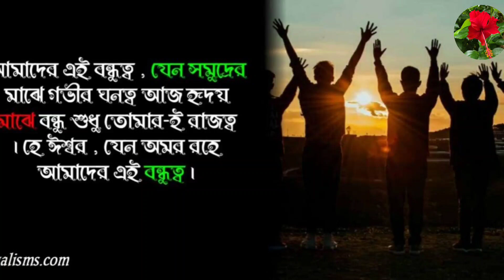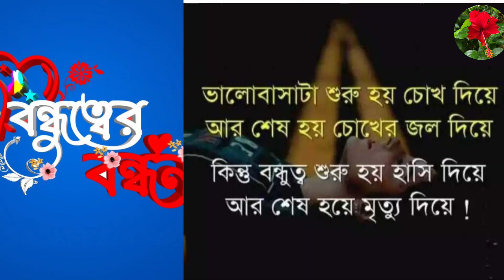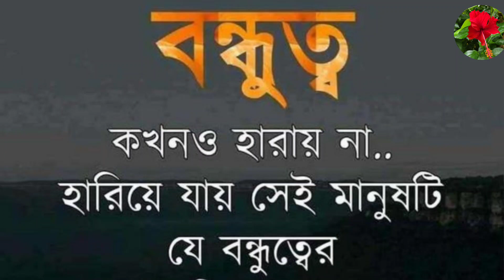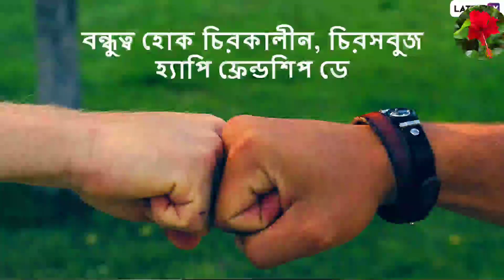Bondhu Vule Jeyona Kokhono | ইসলামী সংগীত ২০২১| আইনুদ্দীন আল আজাদ | বন্ধু ভুলে যেওনা কখনো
ইসলামী সংগীতঃ আইনুদ্দীন আল আজাদের বন্ধু ভুলে যেওনা কখনো

Bangla_Islamic_Nasheed Gajol New Gajol#Islamic_song

Song : Bondhu Vule Jeyona Kokhono
Lyric & Tune : Aynuddin Al  Azad
Singer : Asad Islam
Video Edit : Lucky Family

Lyrics :

বন্ধু ভুলে যেওনা কখনও
যেখানেই থাকো যেভাবেই থাকো
মনে রেখ আমিও আছি তখনো।
একি সাথে চলেছি, একি পথে চলেছি, একি সুরে গায়েছি গান।
মিলে মিশে থেকেছি এমনি যেন, এক দেহ এক এক প্রাণ। (২ বার)।

আজ কত দূরে… কেবা কোন শহরে
আমি আছি আমি আহি কাছেতে জেন।
সার্থের সুবাদে, জীবিকার তাগিদে জানিনা আজ কে কোথায়।
মনে পড়ে যখনই কাতর হয়ে যাই, কাতরে উঠি গো বিয়োগ ব্যাথায়। (২ বার)
স্মৃতিগুলো যত, ছিল শত শত,
ভুলিনি……… এক চিলতেও তার এখনো।

এক সাথে লড়েছি খেলার মাঠে আড্ডা চলেছে কত
এক সাথে মিছিলে, সংগ্রামে রাজপথে বাধা সয়েছি শত শত। (২ বার)
স্মৃতিগুলো আড়ালে, জাইনি তাও ভুলে;
ভুলিনি …… তুমিও ভুলোনা কখনো।।